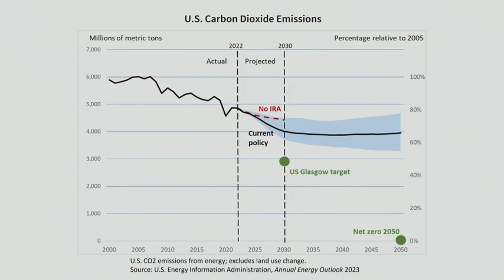Opening Remarks by James Stock at the 2023 Harvard Climate Symposium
Jim Stock, Vice Provost for Climate and Sustainability and Director of the Salata Institute for Climate and Sustainability at Harvard University launched the inaugural Harvard Climate Symposium on May 8th.